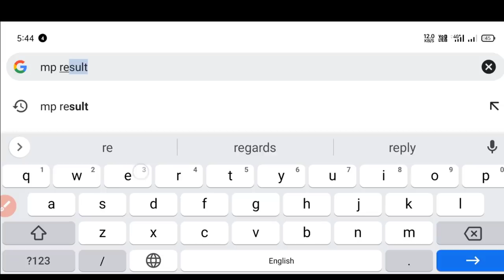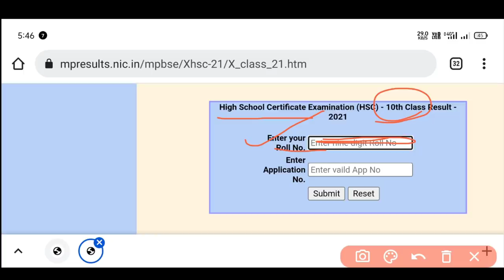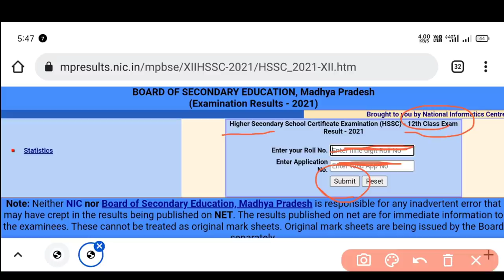mp board 10th 12th result kaise dekhe 2022 |how to check mp board exam result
TWITTER में भी FOLLOW करें - Sorry No Any Links

mp board result kaise dekhen
class 10th mp board result kaise dekhe
10th ka result kaise dekhe 2022
mp board 12th result check
mp board result check
mp board result kaise check kare
mp board 12th result kaise dekhe
mp board class 12th result kaise dekhe
mp board 10th ka result kaise dekhe
mp board class 10th result 2022
mpbse
mp board
mp board roll number kaise nikale
10th result 2022
mp board 10th result kaise dekhen
name se 10th ka result kaise dekhe
10 ka result kaise dekhe
mp board 10th admit card kaise download karen
mp board 12th result 2022
mp board 10th ka result kaise dekhe 2022
mp board result 10th class
mp board result 10th 2022
result 2022 10th
how to check 10th result 2022 mp board
mp board 10th result 2022 check online
how to check 10th result 2022
mp board result 10th
mp board 12 date
result dekhe mp board ka 2022
board result 2022
mo class 12 result
mp board result kaise dekhte hai
mp board 10 result
mp board class 10th result kaise dekhe
mp 2022 result
result kaise check kare
mp board class 10 result date
mp board result check online
mp board result 202
madhya pradesh board result 2022
mp board class 10 result
mp board class 12 result
how to check result 2022 mp board result date 2022
result date of class 10 and class 12
class 12th
class 10th
mp board result kaise nikale
how to check mp board result
mp board result 2022 class 12
mp board official
mp board exam news 2021-22 today
mp board exam 2022 update
mp board 10th result
mp board 12th exam 2022
mp board exam result kab aayega
mp bord result big update latest news 2022
mp board exam result date 2022
mp board
mp board result kab aaega
madhya pradesh news
mpbse board exam 2022
mpbse 12th exam 2022
mp board result 2022 kaise check kare
mp board result 2022 news today
mp board result 2022 class 10 date
mp board 10th result 2022 kaise dekhe
mp 10th result kab aayega
mp board result latest update today
mp board 10th ka result kab aayega 2022
mp board ka result kaise dekhen
mpboard result class 12
mp board 12th result 2021
how to check mp board result 2022
mp board result check 2022
mp board result check kaise karen
mp board result 2022 class 10
mp board class 12 result kaise check kare
mp board result kaise dekhe
mpboard
mpboard result
mp board 12th result
kaksha 12vi ka result
mpboard class 12 result 2021
mp board result date 2022
roll no. kaise nikale
mp board class 12 result kaise check kre
mp board 12th ka roll number kaise nikale
mp board class 12 result 2021
12th ka roll number kaise dekhe mp board
mp board class 12 ka roll number kaise nikale
mp 2022 result
board result 2021
mp board
mp board exam result kaise dekhe